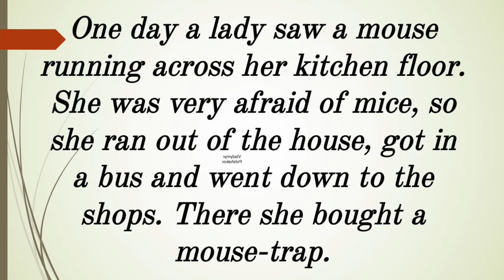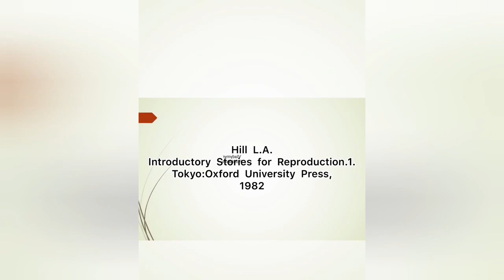Audio-Text in English, " The mouse trap"(148) for listening